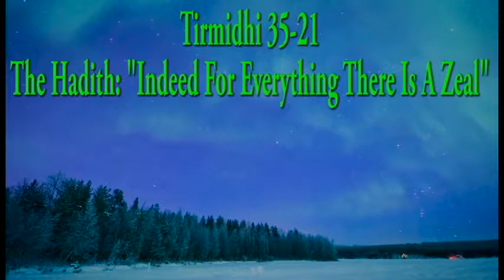Tirmidhi 35-21: The Hadith: "Indeed For Everything There Is A Zeal"